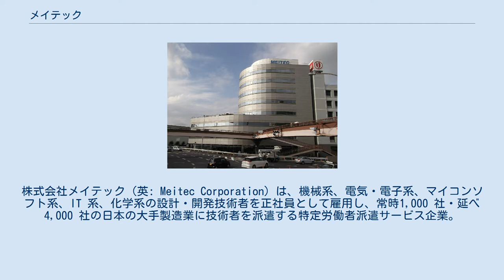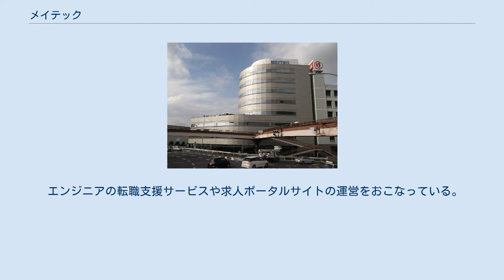メイテック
株式会社メイテック（英: Meitec Corporation）は、機械系、電気・電子系、マイコンソフト系、IT 系、化学系の設計・開発技術者を正社員として雇用し、常時1,000 社・延べ4,000 社の日本の大手製造業に技術者を派遣する特定労働者派遣サービス企業。
また、設計解析支援事業なども行っている。
平均年収は619万円。
各事業所の派遣事業マージン率は27.7%～50.6%と公表している。
 技術者を「期間の定めのない労働契約」で雇用して、製造業にサービスを提供（いわゆるアウトソーシング）する際に「派遣サービス」という業務契約形態をとっている常用雇用型派遣会社。
また、エンジニアソリューション事業として、解析・成形の技術支援事業なども行っている。
東京証券取引所市場第一部に上場しており、東京都台東区と名古屋市に本社を置く。
 ハイエンドエンジニアによる製造業の設計・開発部門への派遣サービスを主軸として、幅広いフェーズの技術者を派遣している。
 設計・開発のプロセスにおける試作・技術サービスをおこなっている。
 中国現地での中国人エンジニアの教育サービスや日系企業向け人材紹介サービスをおこなっている。
 エンジニアの転職支援サービスや求人ポータルサイトの運営をおこなっている。